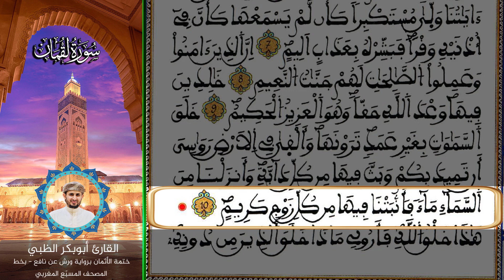الثمن السابع الحزب الحادي والأربعون | ختمة الأثمان برواية ورش عن نافع بخط المصحف المسبّع المغربي